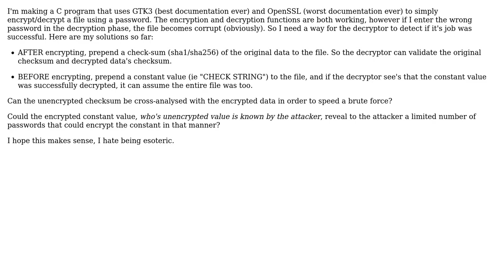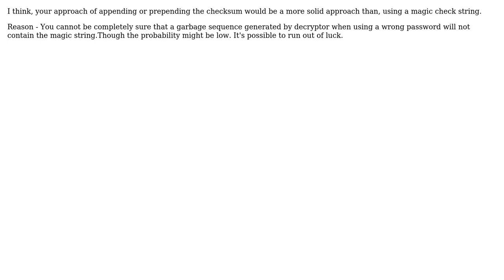Software Engineering: Whats safest way to tell if decryption was successful? (2 Solutions!!)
Software Engineering: Whats safest way to tell if decryption was successful?

With thanks & praise to God, and with thanks to the many people who have made this project possible! | Content (except music & images) licensed under CC BY-SA | Music | Images & others | With thanks to user Naresh Kumar user Dellowar user CodesInChaos and the Stack Exchange Network Trademarks are property of their respective owners. You are responsible for your own actions.